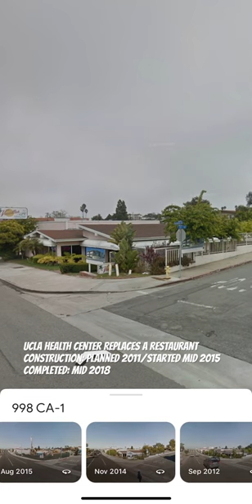UCLA health center, Manhattan beach California